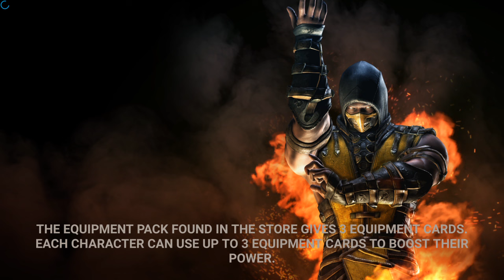Mortal Kombat X Android Level Up / Subiendo de Nivel Kung Lao Shaolin Master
TENGO UNA GRAN CONSULTA? Alguien mas tiene problemas con el nuevo desafío? Que no este disponible? O que no le este disponible para jugarlo?

Regálame un LIKE en FACEBOOK XD y Ya tenemos Twitter XD se llama igual que el canal de YOUTUBE y ya también tenemos INSTAGRAM

Quien tiene un sombrero estos que me pueda prestar, que tengo un evento al que me invitaron el fin de semana XD me avisan por favor :D

Un nuevo LEVEL UP! Aquí en MORTAL KOMBAT X para dispositivos ANDROID les traemos a KUNG LAO en su variación SHAOLIN MARTER / MAESTRO SHAOLIN, este personaje tiene su PASIVA la cual es "ESTUDIANTES DE LA ORDEN SHAOLIN" y su habilidad "TODOS LOS COMPAÑEROS DE NIVEL BRONCE RECIBEN +300% ATAQUE, SALUDS, RESISTENCIA Y RECUPERACION", Y ya pronto el nuevo desafío de SUB ZERO TRIBORG espero lo puedan conseguir y pronto lo verán por esta misma vía la etapa HARD / DIFICIL!

Pueden escribirme para cualquier ayuda o consulta que necesiten! Saludos! Disfrútenlo!

Descarga y Juega:
MORTAL KOMBAT X Mobile Google Play: